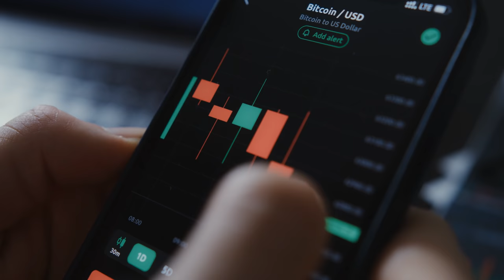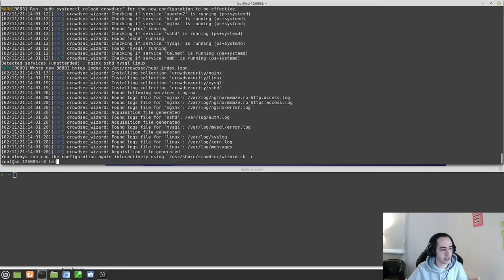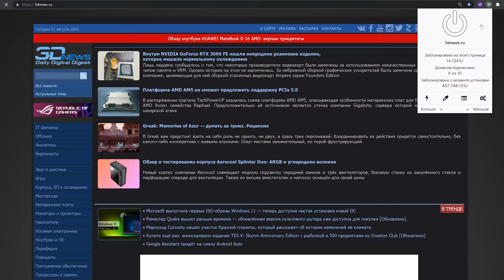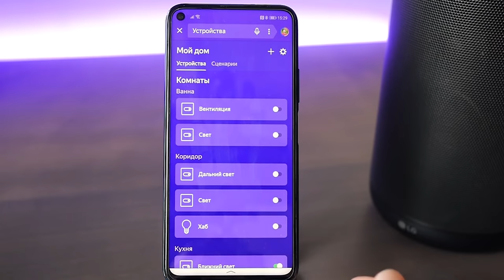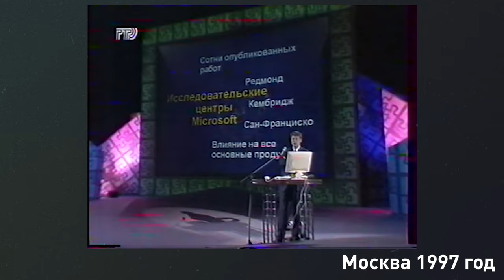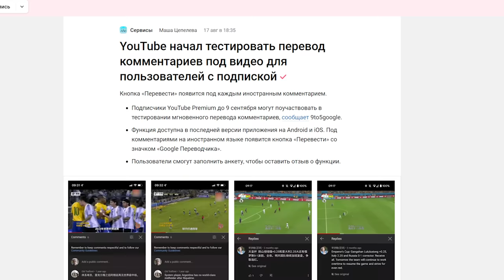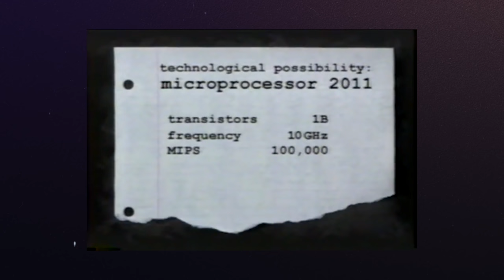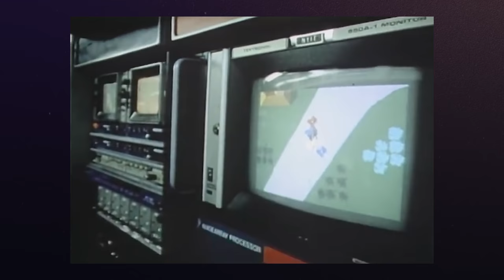Кто из них прячет машину времени? 10 интересных утверждений лидеров IT-компаний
CrowdSec - движок для автоматизации безопасности и формирования глобальной базы репутации IP адресов

В этом выпуске мы заглянем в прошлое, чтобы понять, что из предсказаний лидеров IT компаний сбылось, а что нет. 10 интересных утверждений лидеров IT-компаний